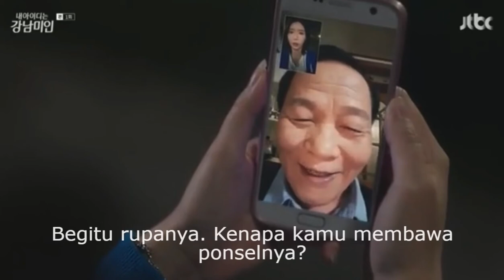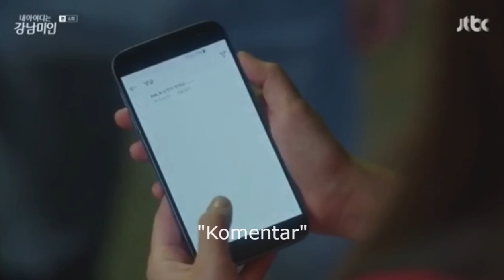Storyline My ID is Gangnam Beauty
This video was made for the Mid Semester Exam with my personal data as follows:
Name                        : Nurfitriyani
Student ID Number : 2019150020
Class                         : 4PEA
Lecturer                    : Mrs. Mitri Nelsi, M.Hum

Back Song:
♪ Bread (Prod. by Lukrembo)